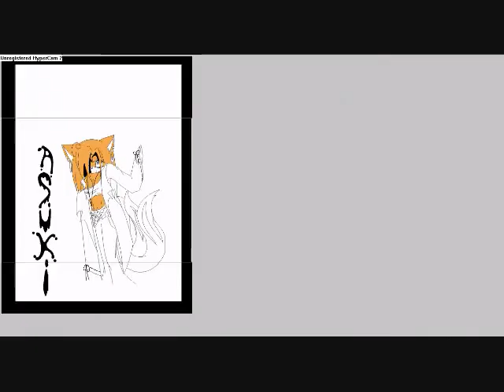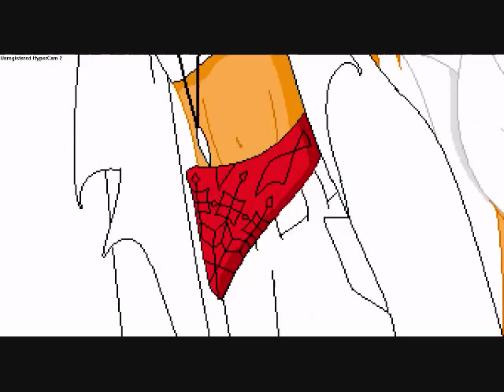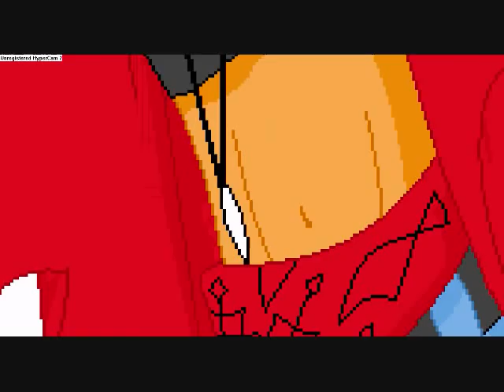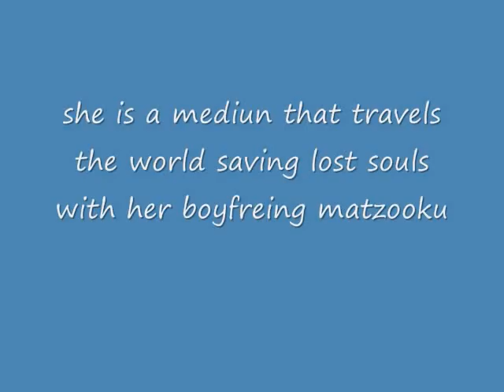drawing my new charecter asuki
she is 16 year old mudium who travels the world saving lost souls that have been traped in the mortal world she dosnt have a home but her boyfreind matzooku dose he travels with her and is moral sopport